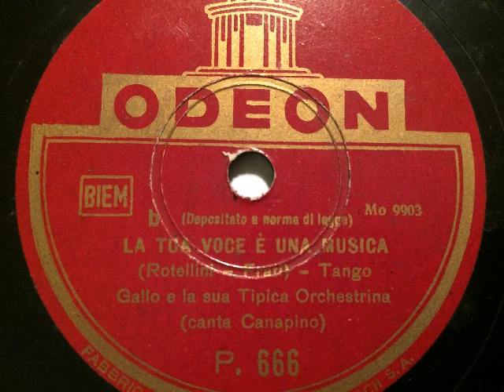Gallo Tipica Orchestrina, canta Canapino, La tua voce é una musica, Tango, Milano, 1942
Gallo e la sua Orchestrina Tipica, Gesang: Canapino. La tua voce é una musica, Tango von Rotellini und Frati. Aufnahme 1942, Odeon, Italien. Abgebildet ist der Sänger Canapino. Eine Schellackplatte aus dem Schallarchiv des Radiomuseum Hardthausen.